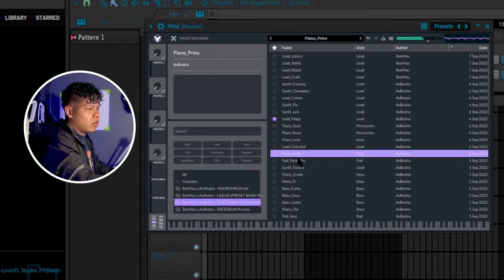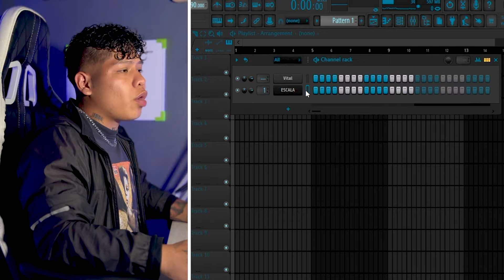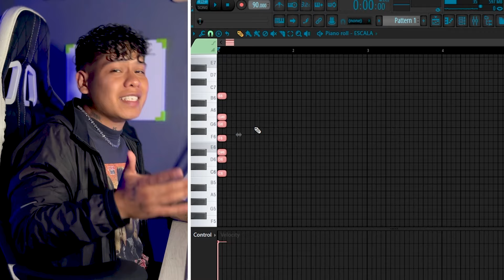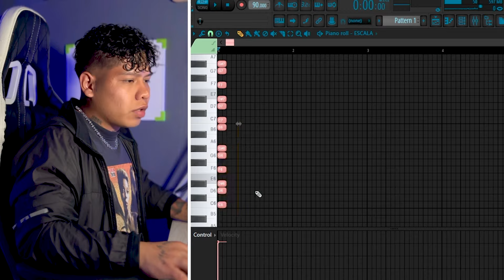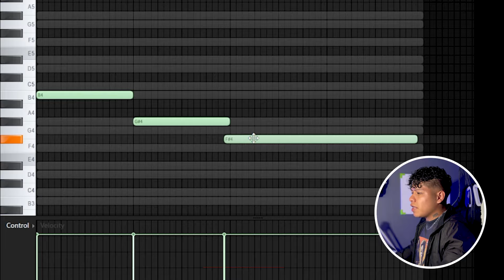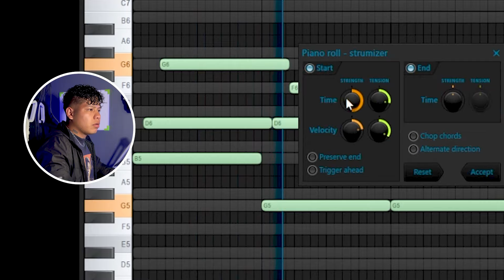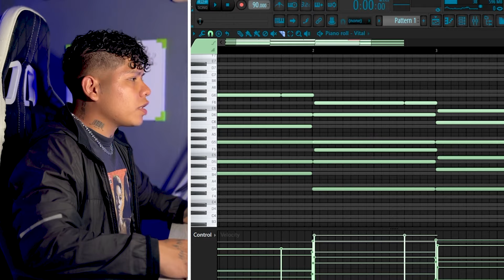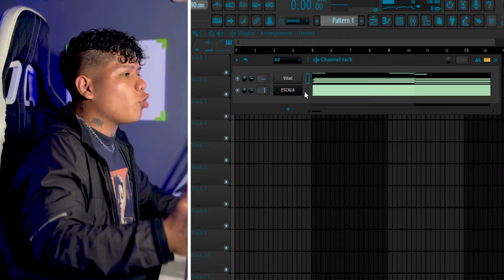Cómo Hacer MELODÌAS y ACORDES SIN SABER TEORIA MUSICAL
Ey que onda bros! En este vídeo les enseño a como hacer MELODIAS y ACORDES SIN SABER TEORIA MUSICAL con una herramienta super buena del Fl Studio!👽